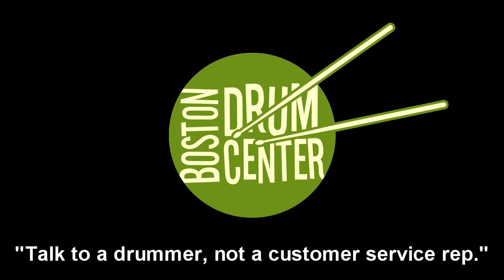Noble & Cooley Solid Shell Classic Walnut 7" x 14" Snare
GEAR LIST:  Sonor AQ2 14" x 18" bass drum, 8" x 12" mounted tom, and 13" x 14" floor tom; Zildjian K Constantinople 14" Hats (951 & 1092g) & 22" Renaissance Ride (2555g).